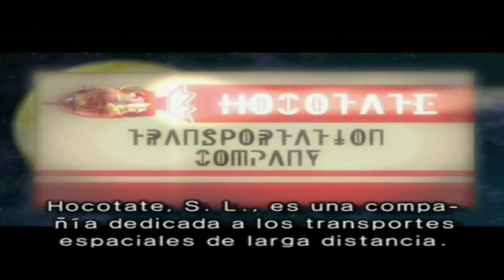Walkthrough - Pikmin 2 - #1